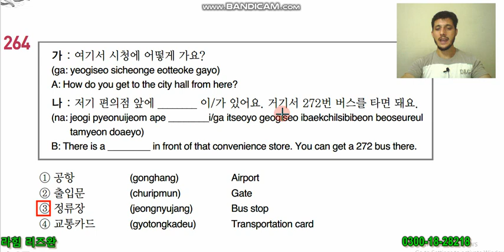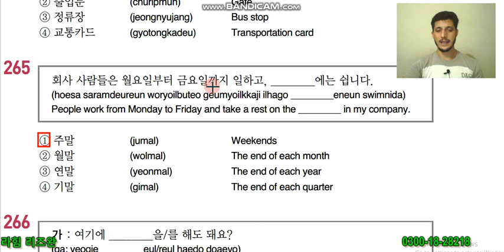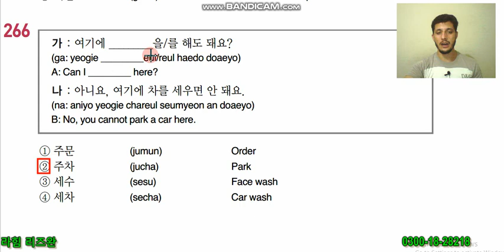EPS TOPIK Reading Book Q # 264~266